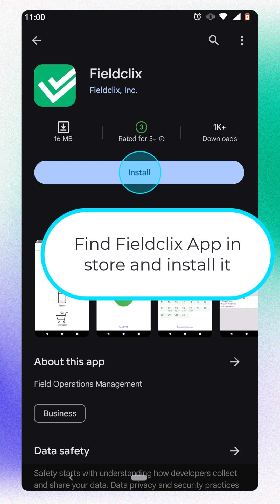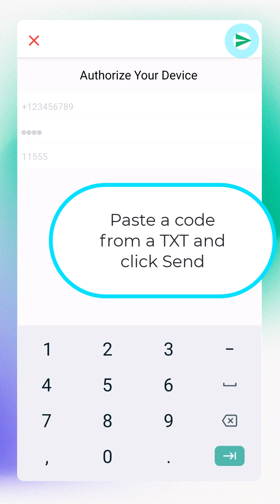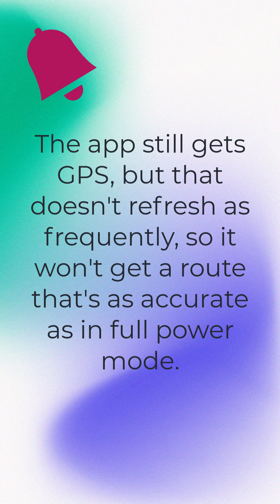Install Fieldclix Mobile App on Android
How to install the FCX Mobile App on your Android device and grant the necessary permissions.

Episodes:
0:00 Download FCX App from Play Market
0:15 Open App and set up internal settings
0:52 Authorize your Device
01:19 Grant permissions in Device Settings
02:11 App Background Operation & Device Battery Concerns